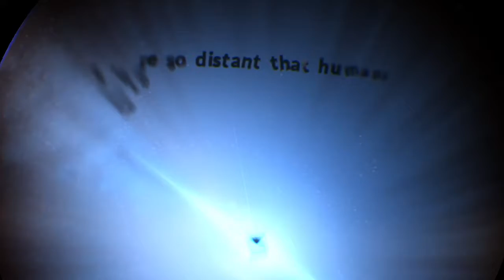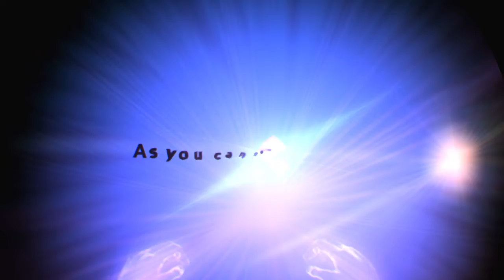Justinio Plays MegaTon RainFall part 4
The epic ending of the game, but not the end of the epic easter egg hunt!